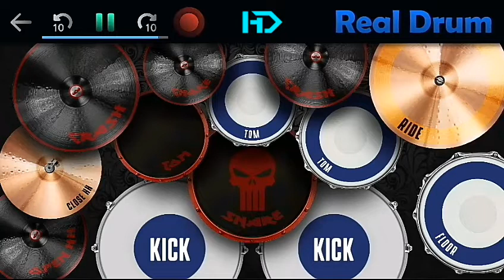ReaLDrum Cover | Hot Chelle Rae - Forever Unstoppable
Hi! I'm Dhey,
In this video I try to play Real Drum for a song. I'm still a beginner, still need a lot of practice. But I will play my best. I hope you like it.